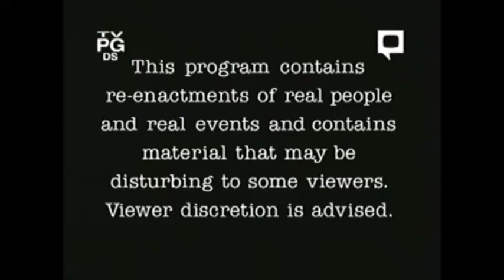Rescue 911 - Slick cat save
A cat is stuck in a ventilation system in Bowie, Maryland on April 24, 1994